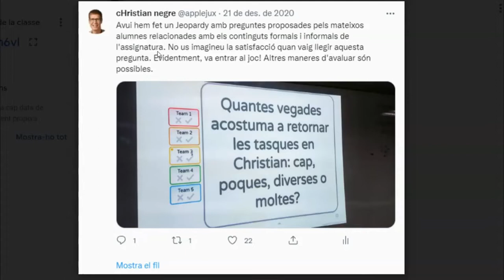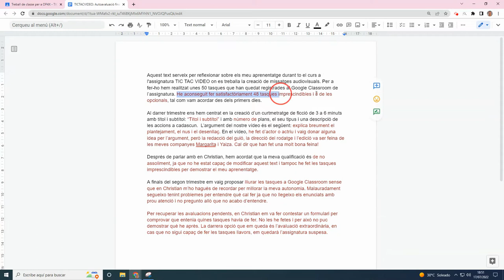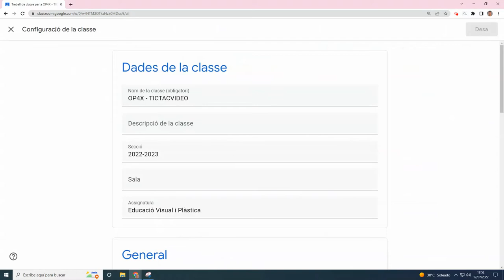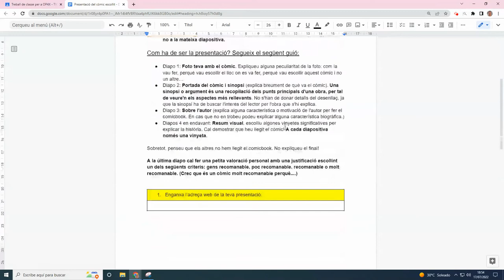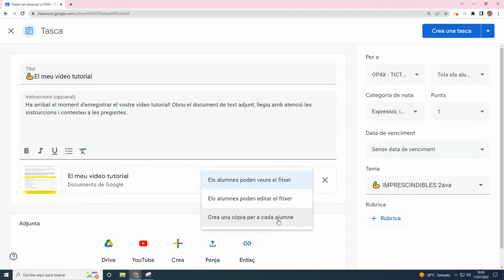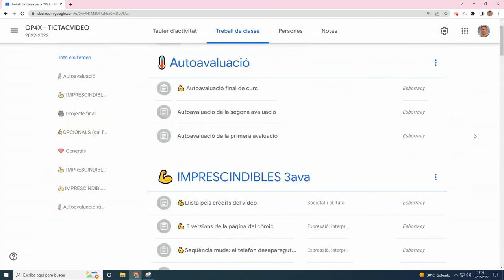Avaluar sense qualificacions, una proposta d'aula...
En la gran majoria de processos d'aprenentatge, les notes molesten. N'estic convençut. En el vídeo us explico com gestiono assignatures a l'ESO sense qualificar tasques...